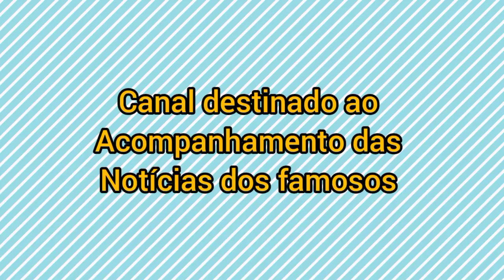JADE PICON CONVERSA SOBRE PAREDÃO FALSO